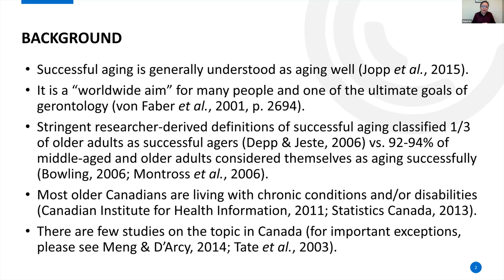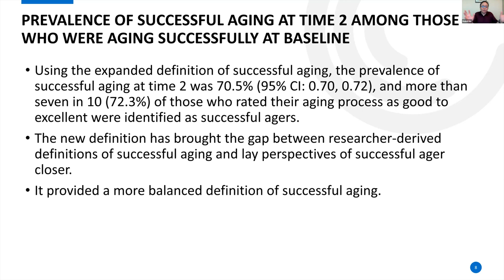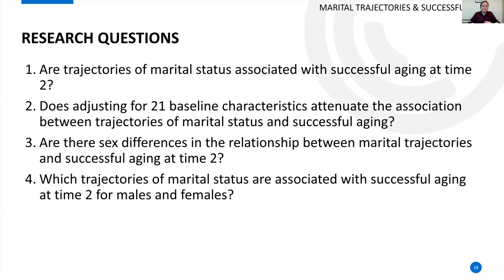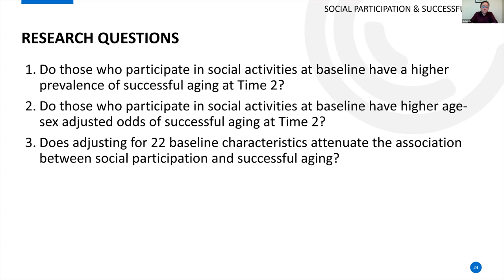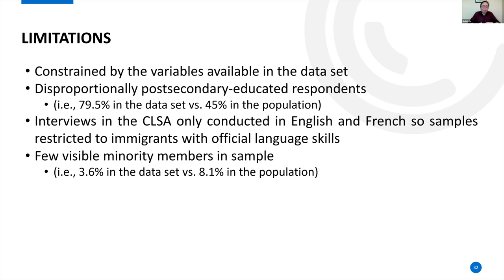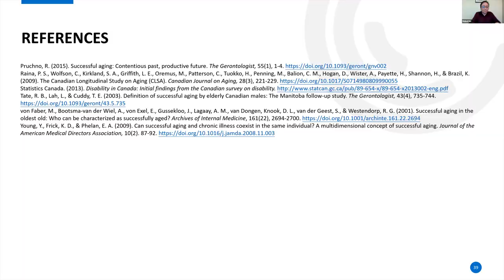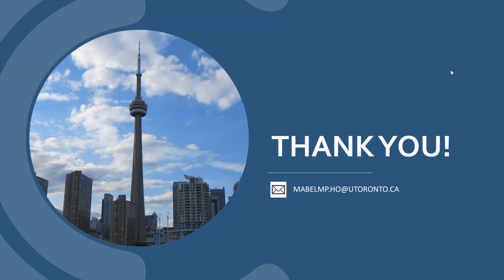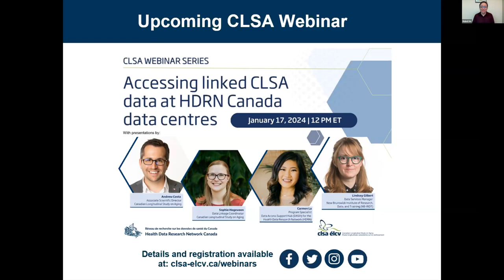Successful Aging in Canada: Findings from the Canadian Longitudinal Study on Aging (CLSA)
Presented By: Dr. Mabel Ho, Factor-Inwentash Faculty of Social Work, University of Toronto

To age successfully means to grow older in a way that supports all areas of health; physical, mental, social, and others; and to report a sense of well-being even in the context of chronic health conditions and physical disability. The next CLSA webinar will present CLSA research that introduces an expanded definition of successful aging by combining modified researcher-derived classifications with lay perspectives.

A presentation by Dr. Mabel Ho of the Factor-Inwentash Faculty of Social Work at the University of Toronto. This webinar will provide an overview of factors associated with successful aging, based on research using the first two waves of CLSA data, by examining immigration status, marital trajectories, social participation and other demographic, social and health factors.

Dr. Mabel Ho is a registered social worker who has worked in the field of gerontological social work for over 20 years. She recently completed her PhD in social work at the University of Toronto's Factor-Inwentash Faculty of Social Work. Her research and practice interest focuses on the health and well-being of older adults.